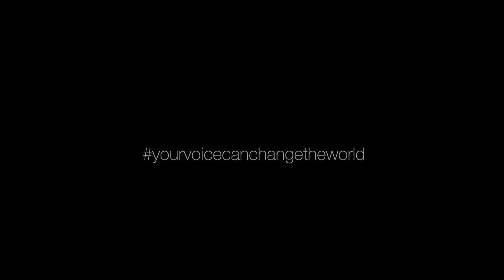Welcome David Reyes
Undeniable skills from Yonkers, NY, VOI welcomes David Reyes to the family! David is an amazing skateboarder, artist, philanthropist and genuine individual who’s highly driven and exemplifies optimal performance.